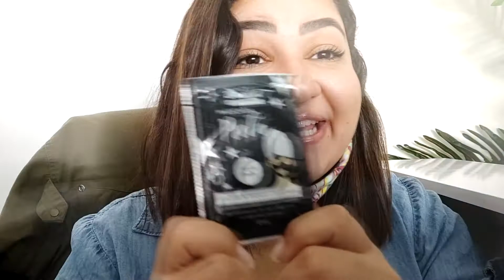5 produtos que mais vendo na loja - Top 5 | Thais Santos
5 produtos que mais vendo na loja - Top 5 | Thais Santos